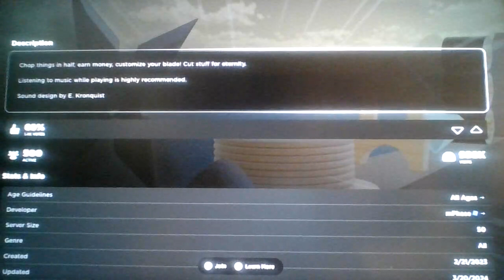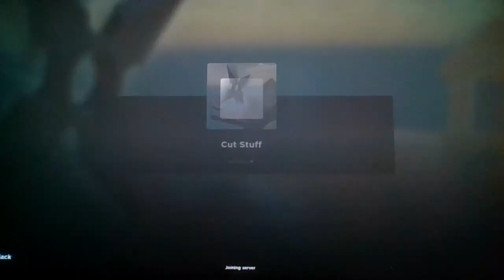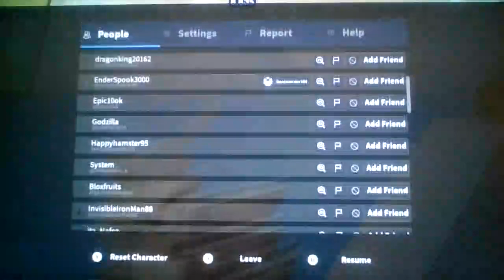Roblox, but you cut stuff with a knife!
I should've added family guy clips to make this video get more views...